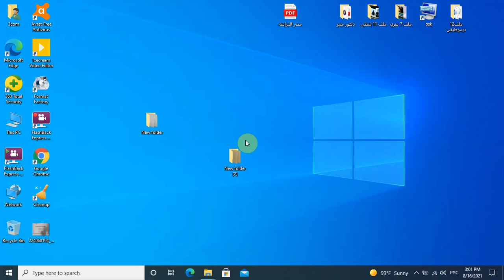تعلم اللغة الروسية مع شريف حلقة 21